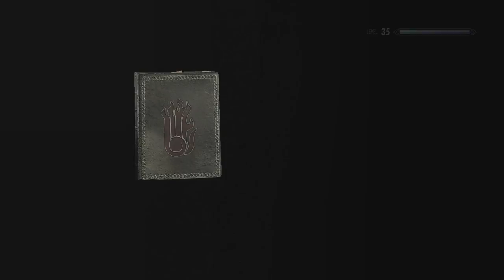TWIST: Episode 108 - Imhotep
TWIST: Episode 108
CWTV CHARACTER CONCEPTS SERIES
Adventures of an Orc Thief in Skyrim

A NOTE FROM TWIST
Wen your a blody orfan you don get to desid shit. Sleep heer, war that, scrub this flor, feed those facking goots, eat this slop, piss over there, don look anyon in the ei.  Well that shits done.

I eats wat I want.  I goes war I please.  And I tak wat I need.  An I need stuff

Orfans got it crap. Derty all the tim. Tird an sor all the time.  An the eval they do to fud is facking criminal. But wen you a orc its wers like.  Don tak long to figur you gota tak wat you need to liv.

Now twist is makn up for lost tim.